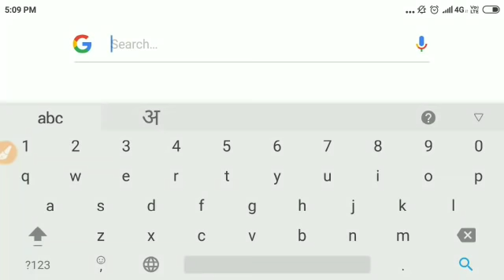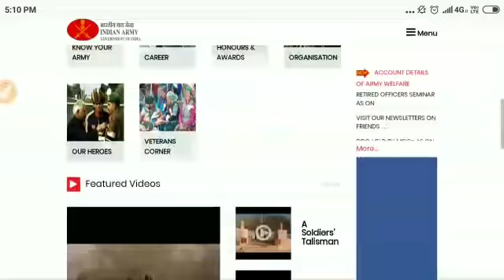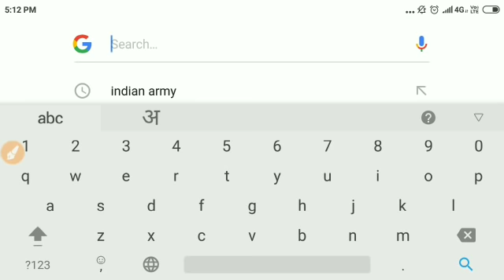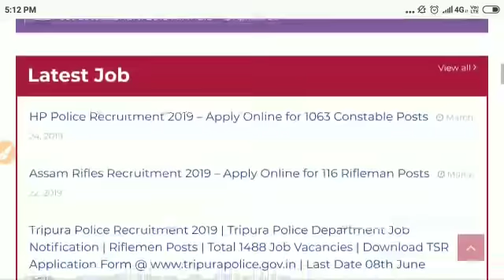T.A Open Rally Bharti 2019-20 पूरे भारत के लिए || Territorial Army All Zone Bharti